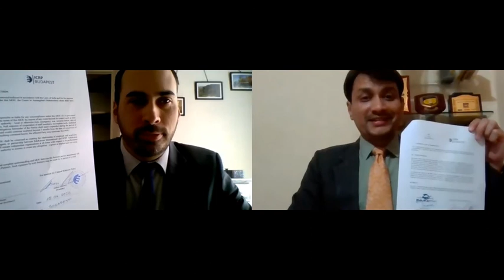Partnership and virtual office in India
An agreement between ICRP and EduKerron International was signed on 15 April 2020 by the founders of the two institutions. According to the memorandum of understanding, the ICRP will open its virtual office in India, making it possible to assist young people who are interested in student mobilities and volunteer activities between India and the countries where ICRP's partners are located.